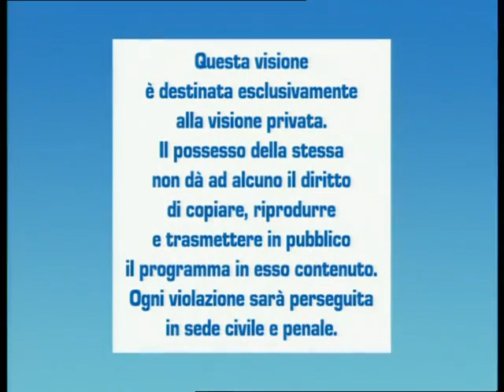La nuova storia di Natale (Toy story ) film Dingo Pictures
Stessa versione di toy story ma con immagini fisse